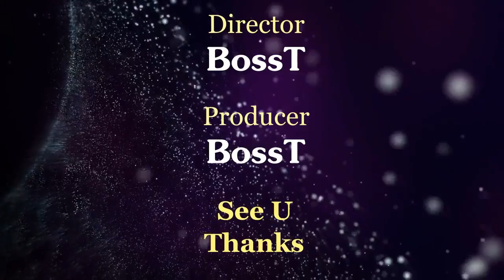E.KOSTYLEVA, S.SHIFRINA, L.RUBTSOVA, S.TITOVA - Elements, Novice Moscow Chmp (02/2020)